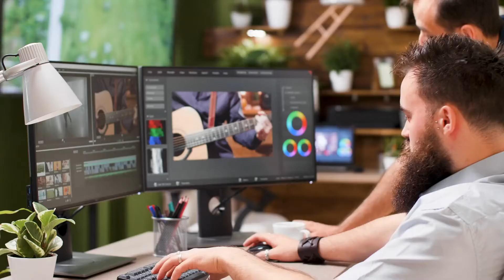Temporary Soundproof Barriers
Temporary barriers are acoustic quilts that you can hang up or lay down to give yourself strong acoustical sound control.

You can use these barriers anywhere you need a flexible temporary soundproofing solution when it’s not feasible to lay down heavy soundproofing insulation.

Temporary barriers like soundproof blankets can be a very effective sound control solution for soundproofing heavy equipment, ships, industrial facilities, music studios and much more.

Our Quiet Barrier™ Acoustic Quilts are available in 2’ x 4’, 4’ x 4’ and 4’ x 8’ sizes.

You can also purchase your acoustic quilt with an additional barrier layer for high-quality soundproofing as well as sound absorption.